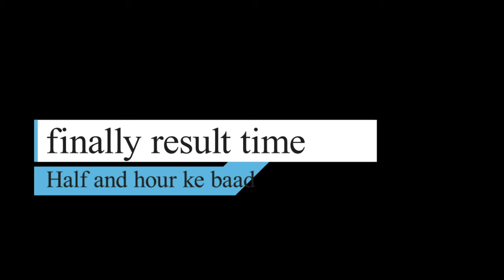OFFICER banne ka NEXT LEVEL start ho gya hai 😀 | MERCHANT NAVY🚢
OFFICER banne ka NEXT LEVEL start ho gya hai 😀 | MERCHANT NAVY🚢 | @rohitchopra6

Do watch and leave your comments or queries. I will be happy to answer.
 Dilliwala Sailor

800000 Minimum Salary of Second Engineer I Merchant Navy FAQs I 2nd Officer Anshul Singhal Interview